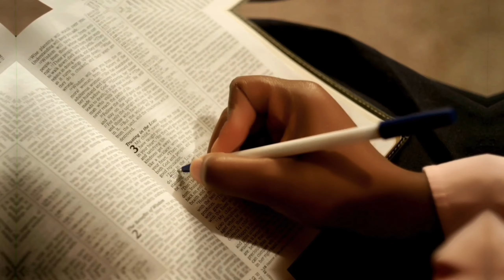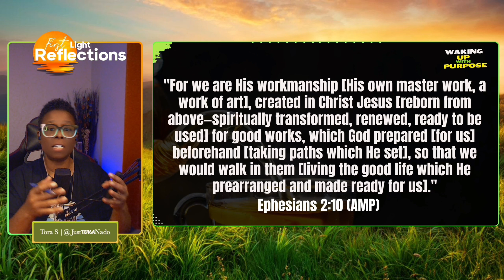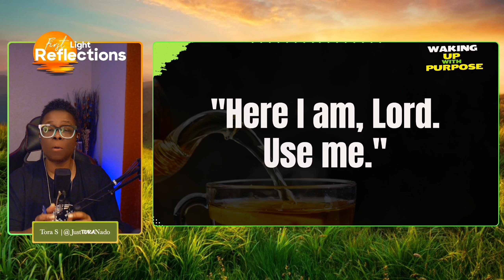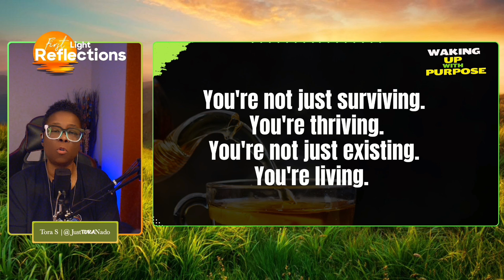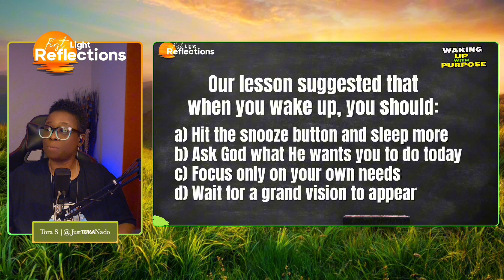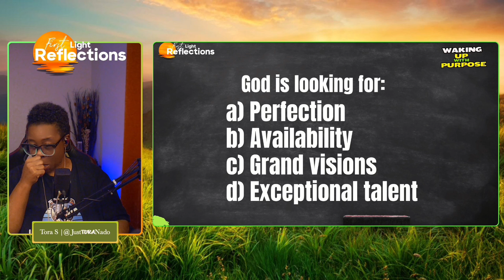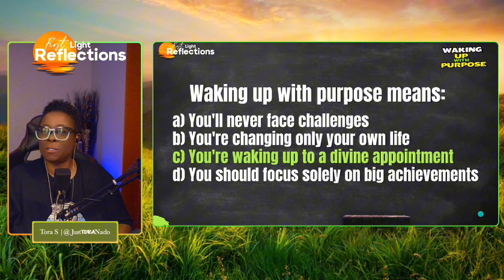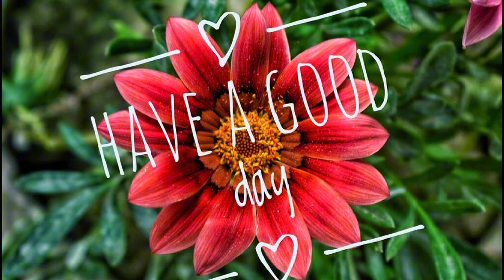First Light Reflections: Waking Up With Purpose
Join the community as we embark on a journey towards self-discovery and spiritual empowerment.

Tune in each weekday morning at 5:30 AM CST for a dose of inspiration, encouragement, and the essential tools to unlock your innate spiritual wisdom. Let's embark on this transformative voyage together as we uplift one another, glorify God, and step into our divine purpose.

📝 **Your Feedback Matters**: I love hearing from you! Drop a comment to share your thoughts.

- 📸 **Instagram**: @justtoranado
- 🐦 **Twitter**: @justtoranado